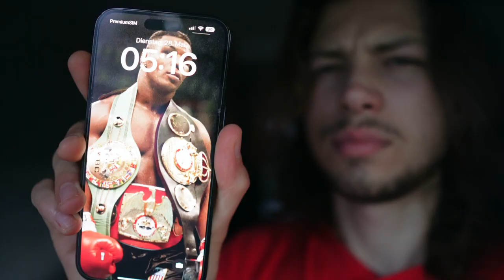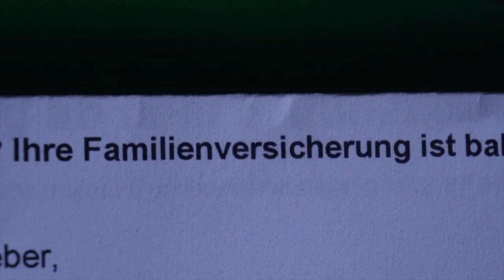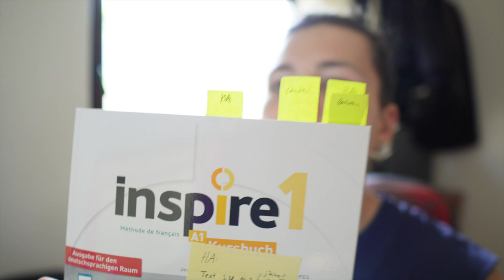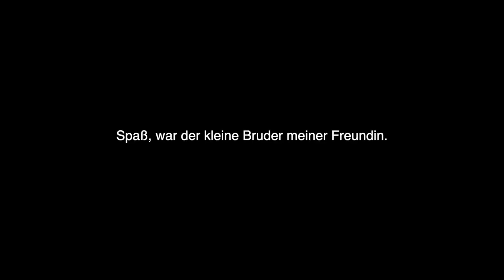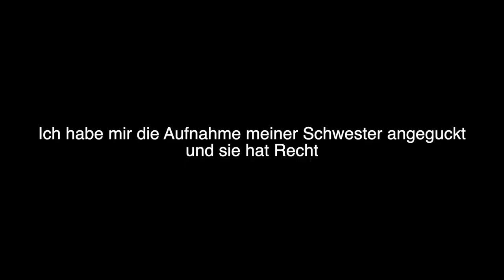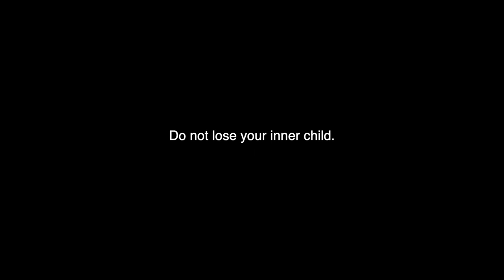ERWACHSEN (VLOG 2)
Wie alt bist du und fühlst du dich bereits erwachsen? - Schreib es mir in die Kommentare, falls du Lust hast und sag mir was es für dich bedeutet erwachsen zu sein.

Ich werde zwar junger geschätzt, aber bin 24 Jahre alt und ob ich mich mit diesem Alter identifiziere und wie es ist eine 24-jähriger Kerl zu sein, zeige ich in diesem VLOG.

Als Kind hatte ich eine andere Vorstellung vom erwachsen sein und welche Tätigkeiten und "Freiheiten" auf einen zukommen... habe ich auch nicht geahnt. Rundum aber ein gutes Leben.

Hat spaß gemacht zu filmen.

Das war also mein Dienstag (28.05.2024)...